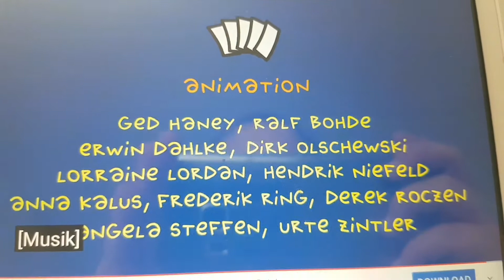Tom und das Erdbeermarmeladebrot mit Honig - Abspann